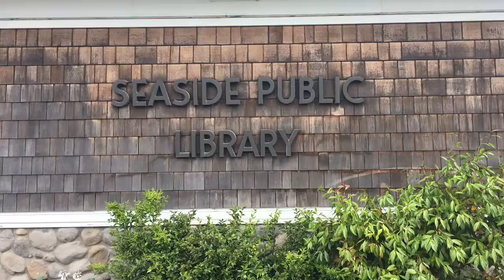Seaside Oregon Summer Reading 2018